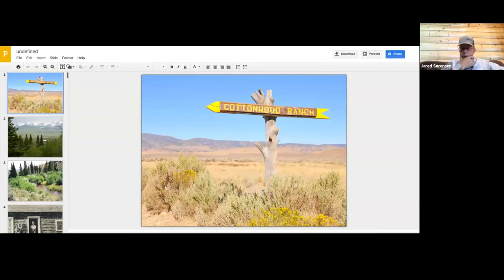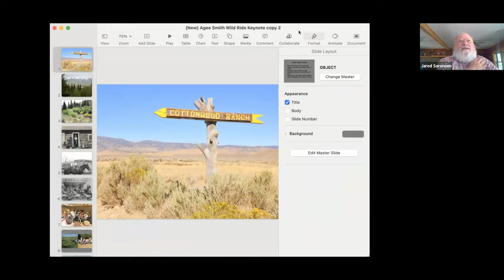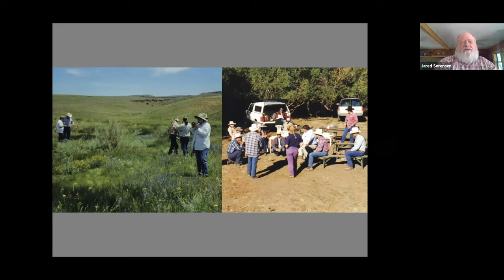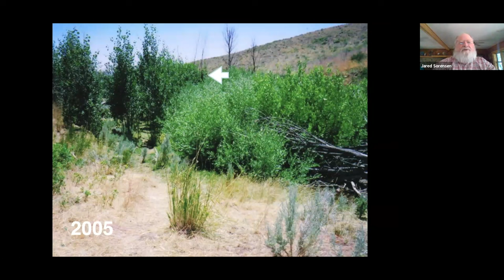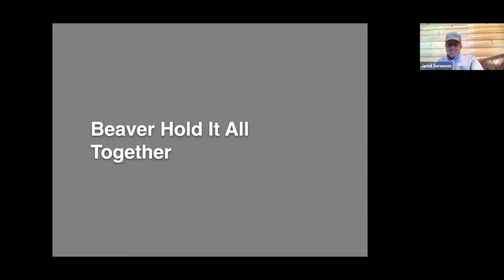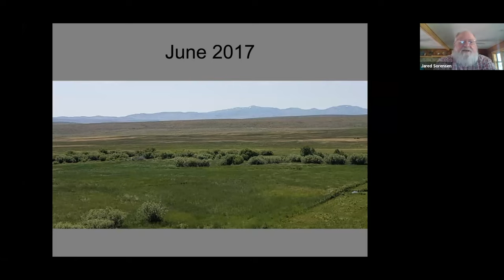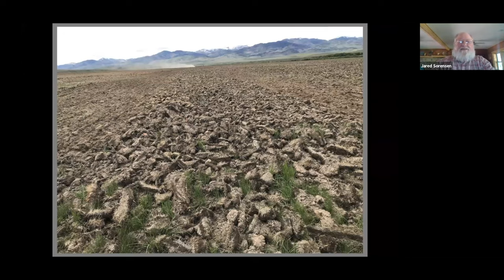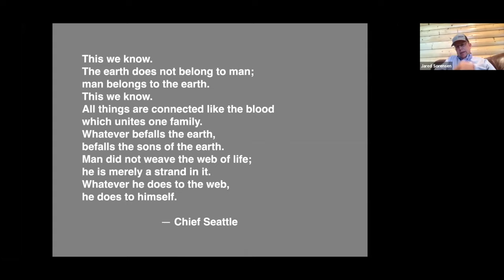AgSteward Profitable Regeneration Webinar with Agee Smith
Fourth-generation Nevada rancher Agee Smith brings his forward-thinking approach not only to the family business but collaborative stewardship efforts around the region. Agee is the managing partner of the Cottonwood Ranch located in the remote O’Neil Basin of northeastern Nevada. In 1995, the Cottonwood Ranch changed its management and grazing program using Holistic Resource Management as a way of thinking and managing, taking into consideration and working with the people, land, animals, and plants (above and below ground). Always interested in learning more, Agee continues his education with classes, workshops, and seminars including Ranching for Profit School, Holistic Resource Management courses, Low-Cost Cow/Calf Production School, Bud Williams’ Low-Stress Livestock Handling, Lost River Grazing Academy, BEHAVE training by Fred Provenza, and Nevada and Colorado Range Management Schools. Agee also has an eclectic passion for reading about and learning history.
Agee shares his knowledge, experience, and expertise on how to regenerate large landscapes, unite a team in a common cause and build a lasting legacy.